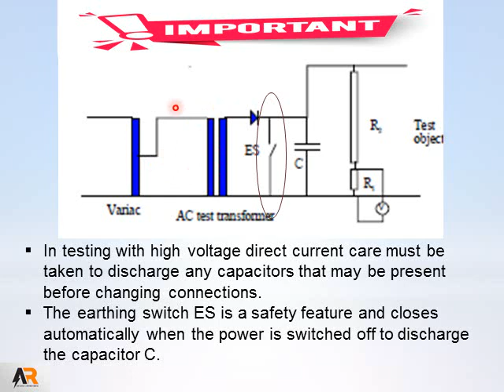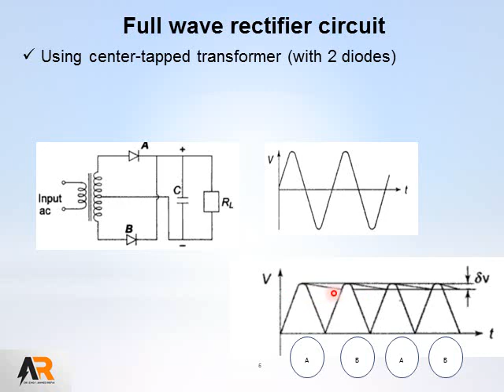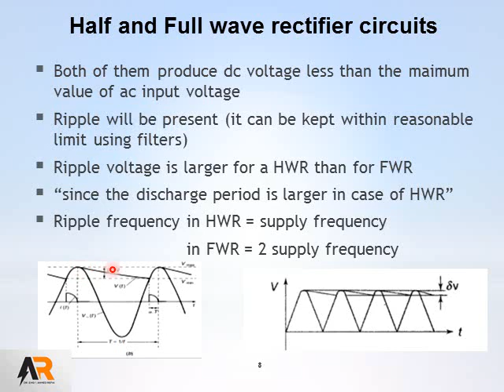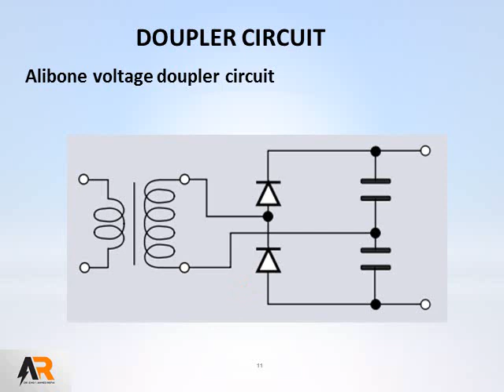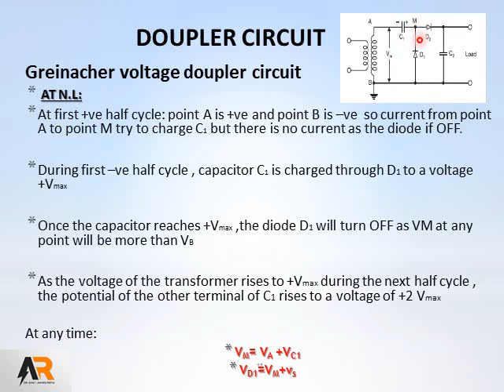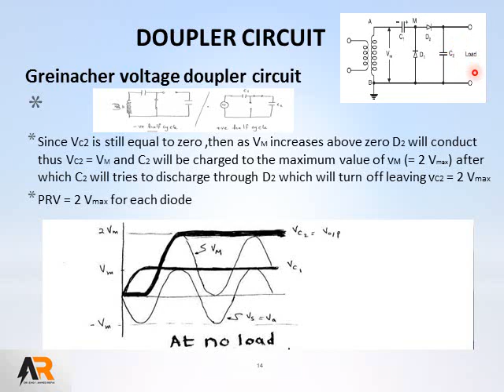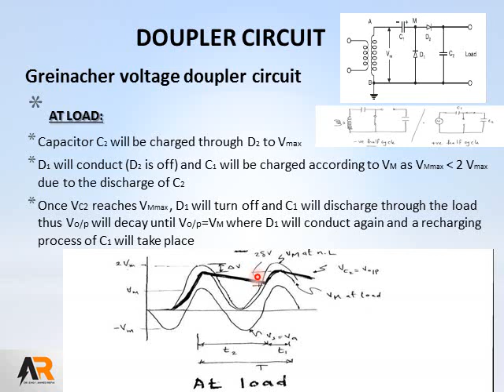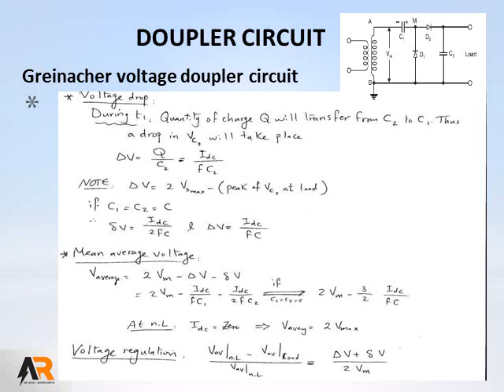FWR &DOUBLER cts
3rd year elec